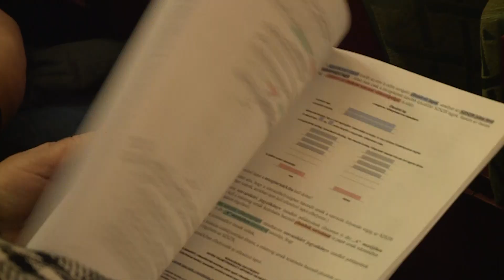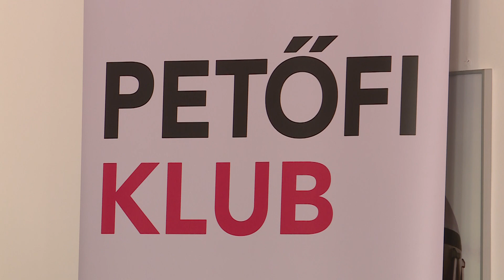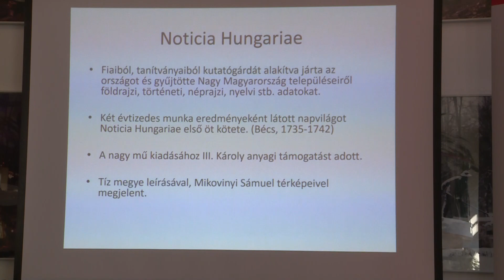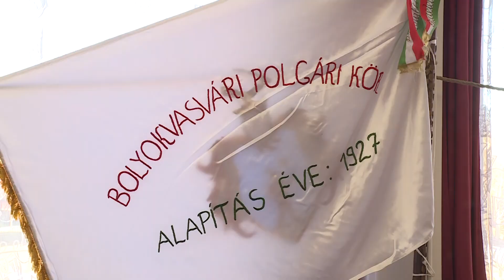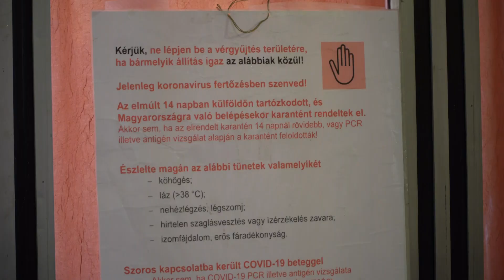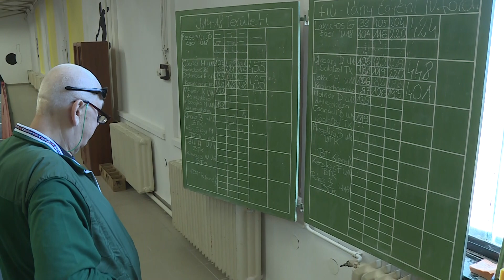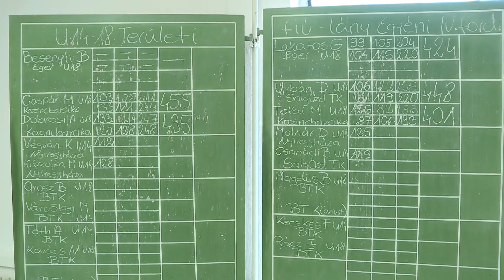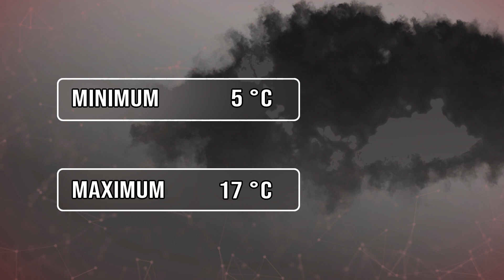Ózdi Krónika 2022. 03. 29.